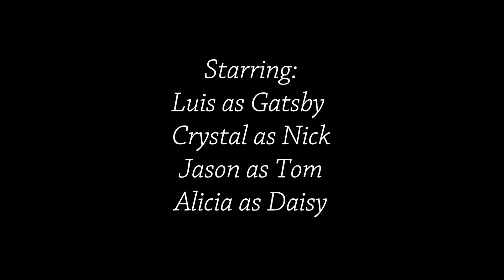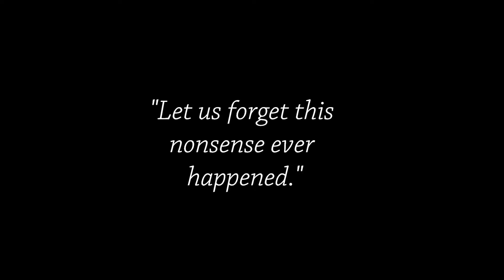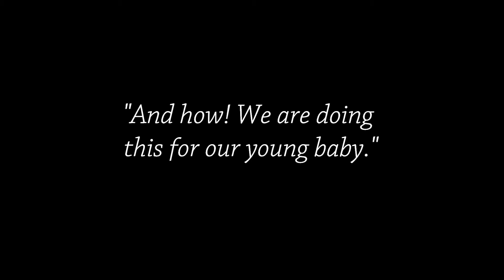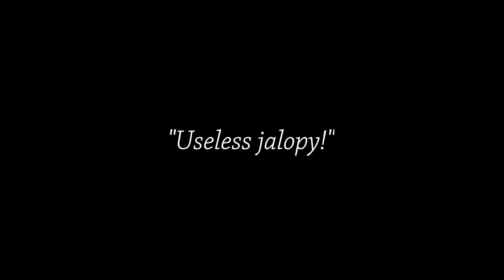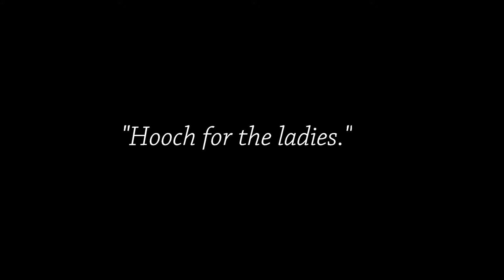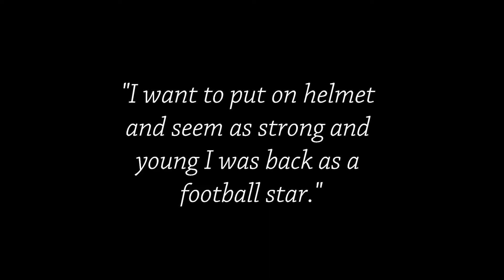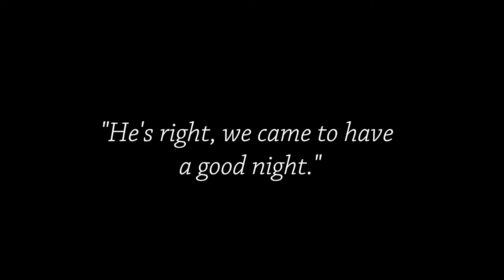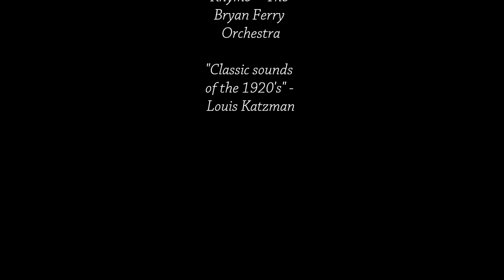Great Gatsby Deleted Scenes (Chapter 7-8)